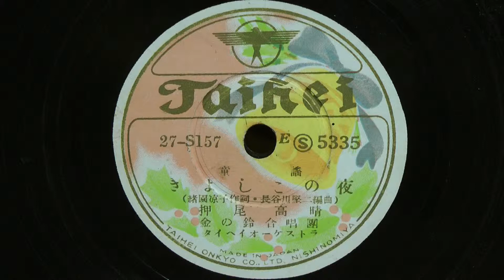きよしこの夜（押尾高春）80rpm